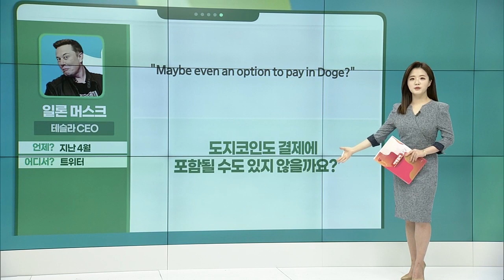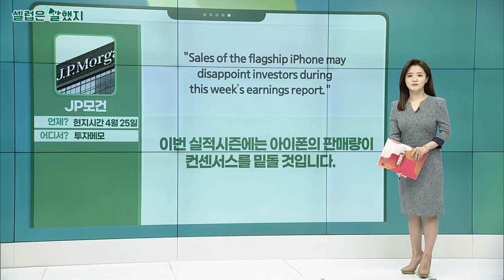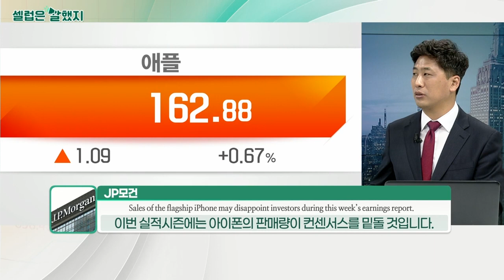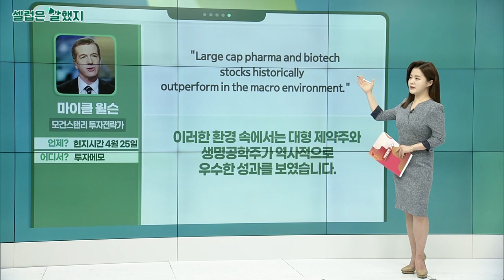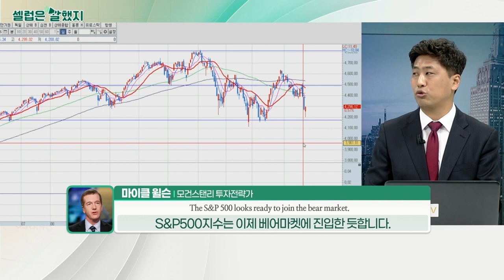일론 머스크(테슬라 CEO) / 글로벌블록 / JP모건 / 마이클 윌슨(모건스탠리 투자전략가)_셀럽은 말했지 (20220425)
"Maybe even an option to pay in Doge?"
도지코인도 결제에 포함될 수도 있지 않을까요?

글로벌블록 / 배런스지
"Twitter deal news “has led to speculators buying dogecoin due to Elon’s obsession with the cryptocurrency, and hence the potential for dogecoin to be given more utility on one of the biggest social media networks if Elon is successful."
투기꾼들은 트위터딜로 도지코인을 구매하게 됐고, 일론의 계획이 진짜 성공적이라면 도지코인은 소셜미디어에서 유용성을 얻을 가능성이 있습니다.

JP모건 / 투자메모
"Sales of the flagship iPhone may disappoint investors during this week’s earnings report."
이번 실적시즌에는 아이폰의 판매량이 컨센서스를 밑돌 것입니다.

"Apple will report just under $45 billion in iPhone revenue from its latest quarter, which is down from nearly $48 billion in the same period last year."
애플은 작년 480억 달러의 매출과는 달리 이번 분기엔 450억 달러 미만의 매출을 보고할 것입니다.

마이클_윌슨(모건스탠리 투자전략가) / 투자메모
"The S&P 500 looks ready to join the bear market."
S&P 500지수는 이제 베어마켓에 진입한 듯합니다.

"Large cap pharma and biotech stocks historically outperform in the macro environment."
이러한 환경 속에서는 대형 제약주와 생명공학주가 역사적으로 우수한 성과를 보였습니다.